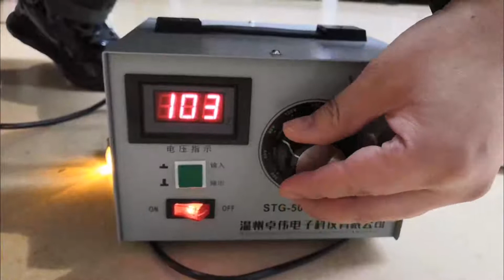C7 C9 String Lights best quality manufacturer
In this video, I’ll show you C7 C9 String Lights best quality manufacturer.

WENDADECO  factory is a professional  Festoon lights and outdoor chiristmas holiday lights manufacturer engaged in the sale and service of Various types of E27/B22 festoon belt lights,Festoon lights,festoon belt lights,  G50 festoon lights RGB G40 String lights, solar string lights, solar garden lights Led bulb,G45 string lights